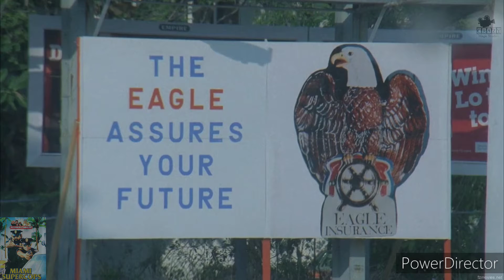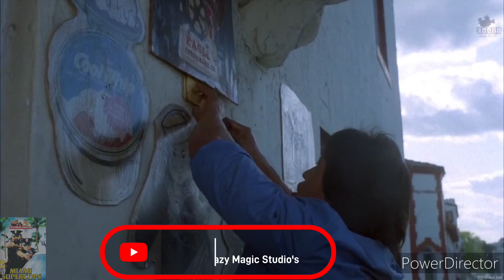Miami Supercops 1985|Part 8|Crazy Magic Studio's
Seven years have passed since FBI agents Steve and Doug failed to fully investigate a case: a $ 20 million bank robbery disappeared without a trace. When the only convicted perpetrator is murdered, they reopen the case.
Release date: November 1985 (Italy)
Director: Bruno Corbucci
Executive producer: Max Wolkoff